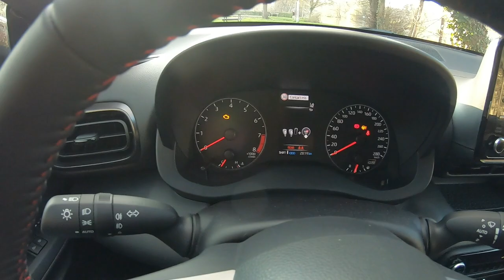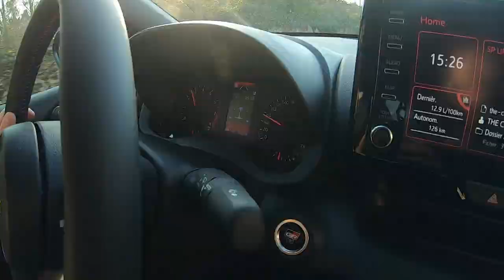Yaris GR avec Sarah ! une BOMBE 🚗🏁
Avec Sarah on part pour l'essai de la toute nouvelle Toyota Yaris gr depuis le temps que tout le monde en parle 😱🙏 !

Nos Instagram ! TOMGEAR095 / SARAHBRETHAULT

BENOIT_LE_MANS
TOYOTA GCA LE MANS